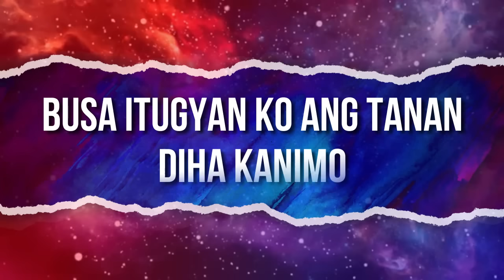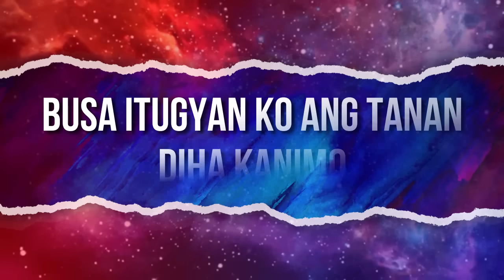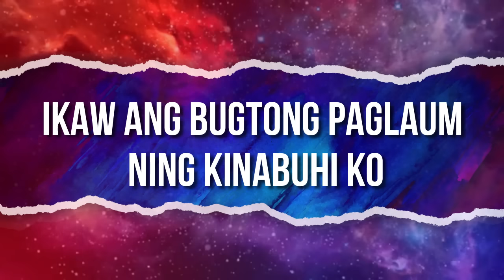Milagroso Ka l Bisaya Christian Song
MILAGROSO KA

I
Sa imong mga kamot
Ang kinabuhi itugyan ko
Kay ang hingpit nga kaayuhan
Ikaw man Ginoo
Walay lain nga ngalan
Nga puno sa himaya og pagkabalaan

Chorus
Milagroso Ka O Dios
Gamhanan ka Hesus
Ikaw ang bugtong paglaum ning kinabuhi ko
Busa itugyan ko ang tanan diha Kanimo

Bridge
Sa mga kaaway ko
Ikaw ang makigbatok Ginoo
Ug ang kalinaw muabot kanako
Mao kana ang saad mo